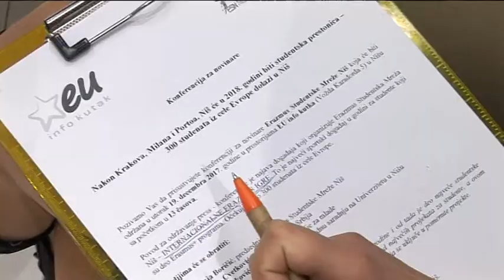belami.rs - Niš domaćin Erazmus igara